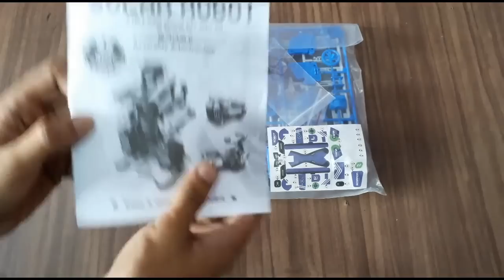Assembling 3in1 Robot Solar power